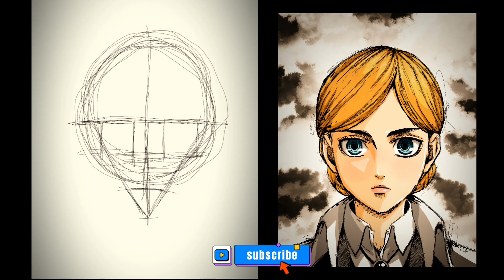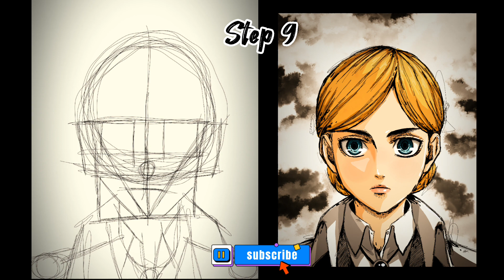[BEGINNER GUIDE TUTORIAL] How to Draw "Historia Reiss" from Attack on Titan